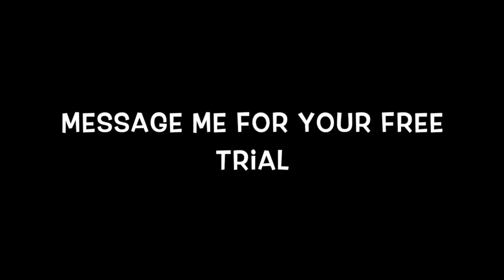Krank Wrestlers Getting Stronger - Krank Nutley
Krank Wrestlers from Belleville, Nutley, and Bloomfield getting in their workout in order to achieve massive goals. Stronger and stronger every day.